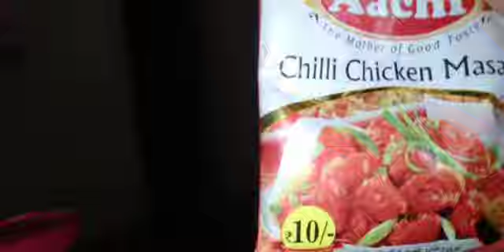GOBI MANCHURIAN RECIPE